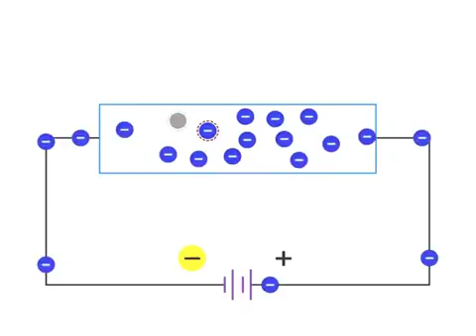What is a P-Type Semiconductor? - Engineering Basics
What is a P-Type Semiconductor?